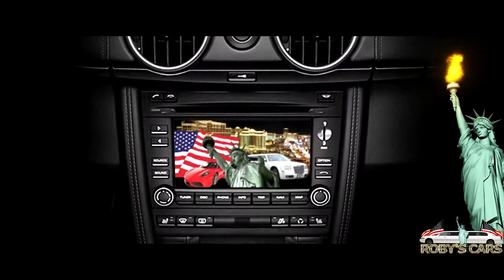Promo Cayman S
ROBY'S CARS. Le choix des Stars.